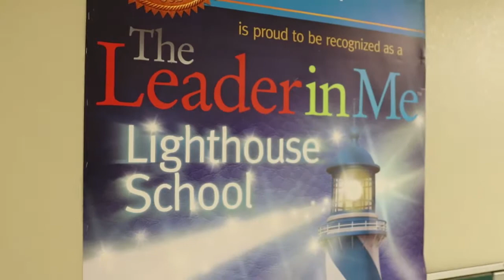Leader in Me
GCISD's Leader in Me program